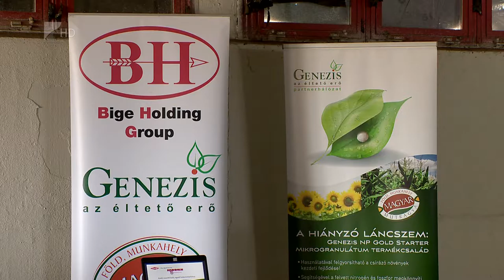Várják a kvóta eltörlését - Kölcsey Tv